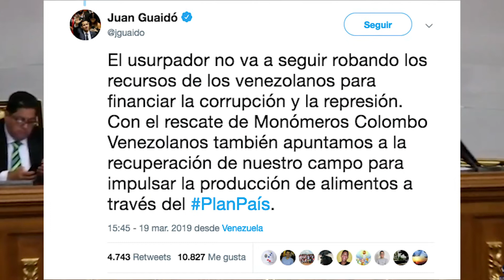Guaidó elige nueva junta directiva de Monómeros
El Presidente encargado de Venezuela, Juan Guaidó, designó a los miembros de la nueva junta directiva de Monómeros con sede en Barranquilla. Jon Bilbao, nuevo presidente de la compañía, dio un parte de tranquilidad a los empleados colombianos que allí laboran.